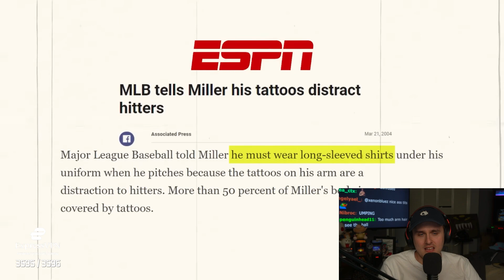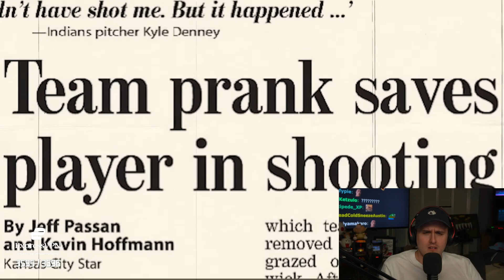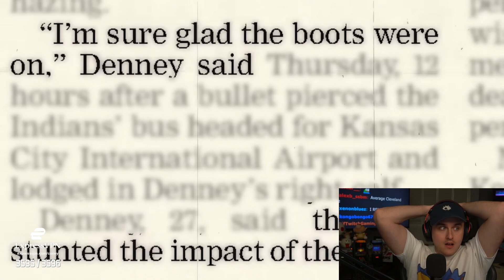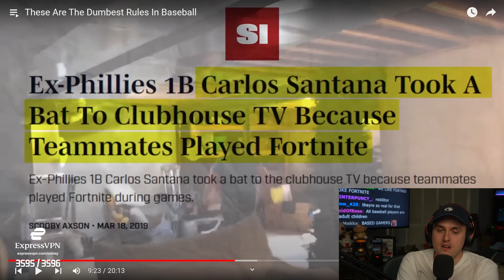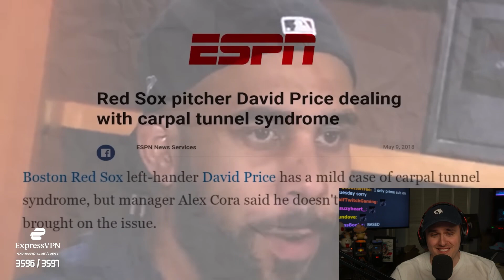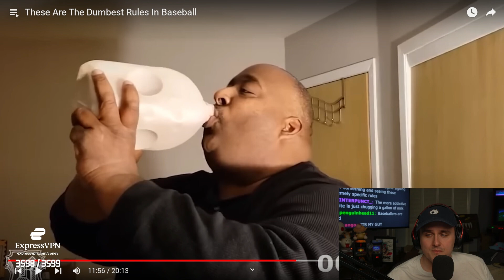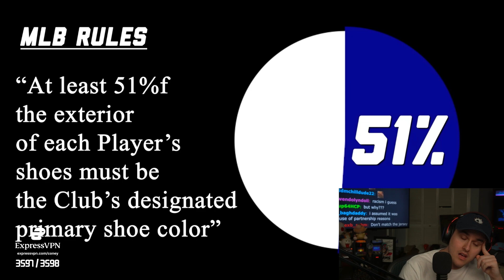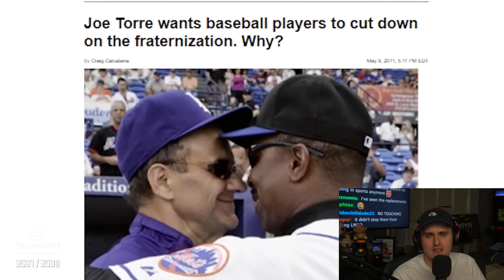They BANNED This Video Game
Coney goes back to baseball-posting and learns about some of the strangest rules in baseball and how they came to be from watching Baseball Doesn't Exist's video, "These Are the Dumbest Rules In Baseball".